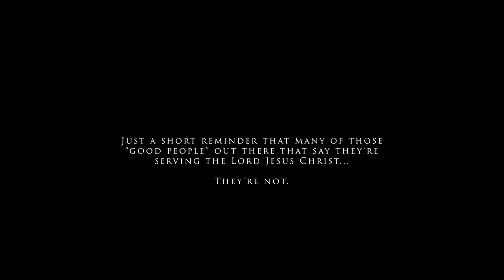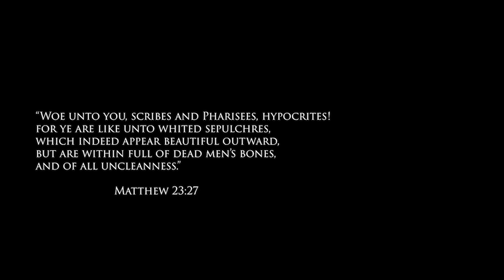Whited Sepulchers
How many of those people you meet who profess to serve the Lord Jesus Christ actually do? What words, deeds, and actions are we to expect from those who truly have been born-again?